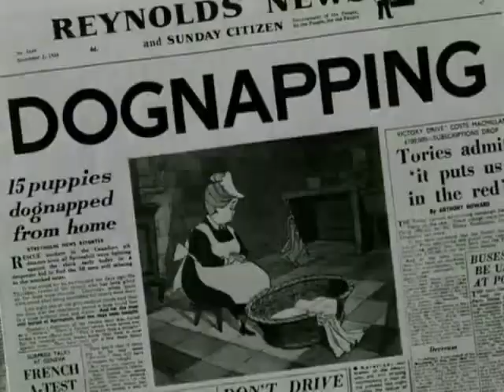Primeval - Caroline is Cruella de Vil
You pretty much get the point.

Video from BBC's Primeval and Disney Record's Cruella de Vil
Song is Cruella de Vil by Selena Gomez